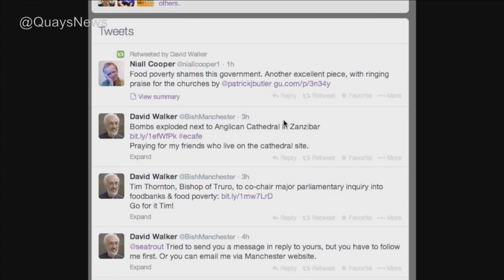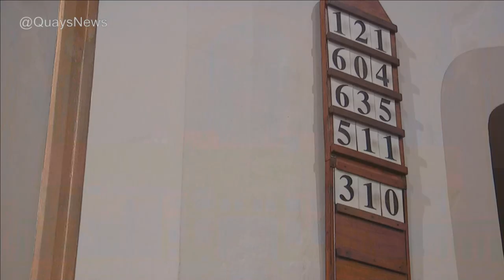Getting Vicars On Twitter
Dan McLaughlin Reports.